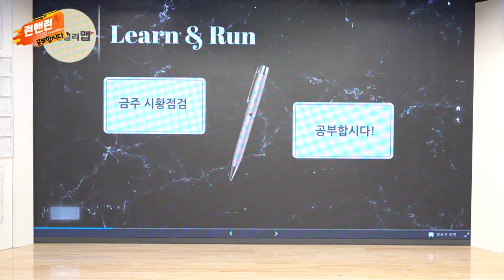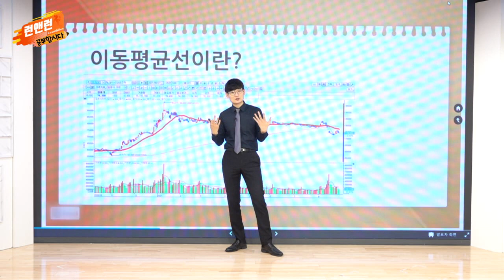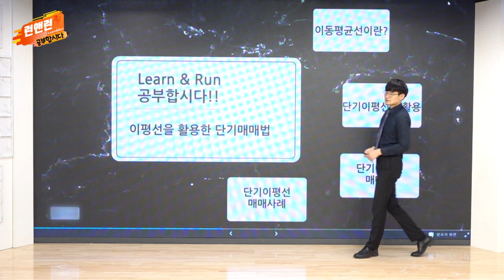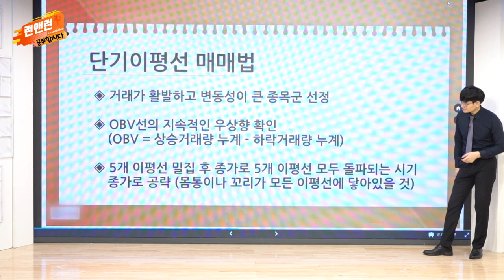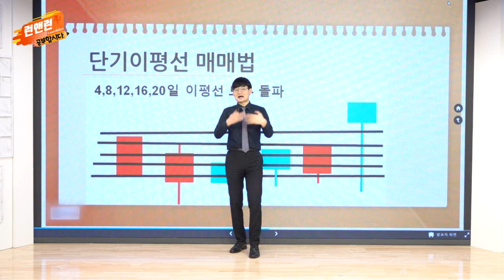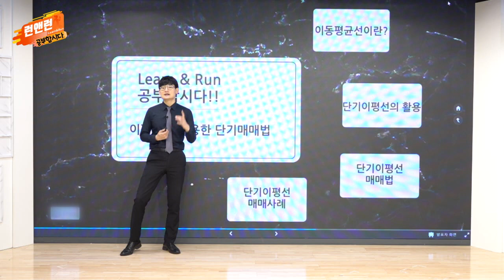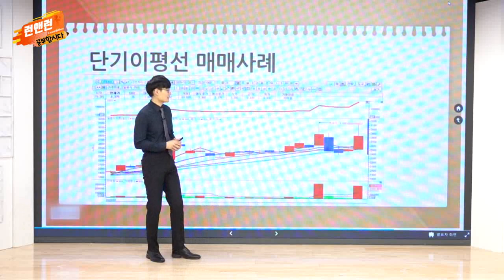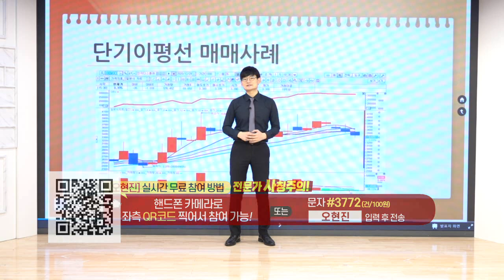이평선을 이용한 단기매매법_공부합시다_이데일리맵 오현진_런앤런 32회 (20210904)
# 이평선을 이용한 단기매매법